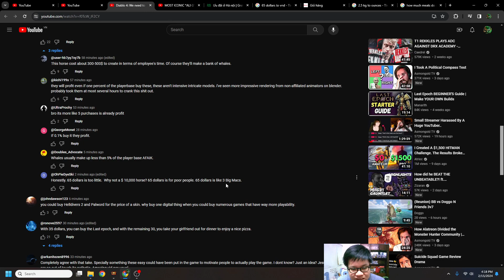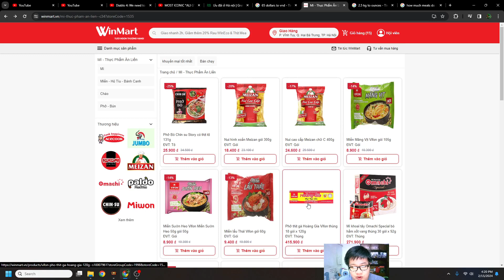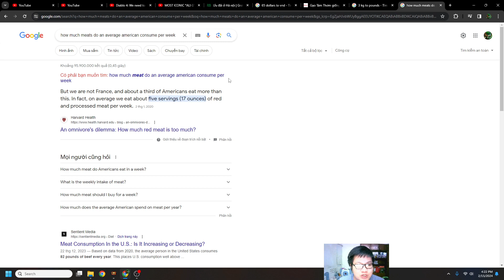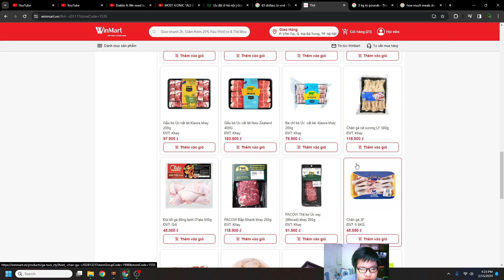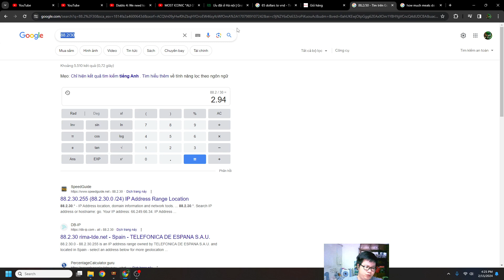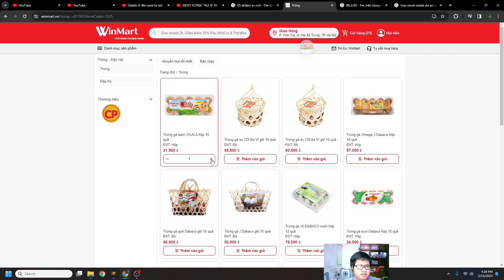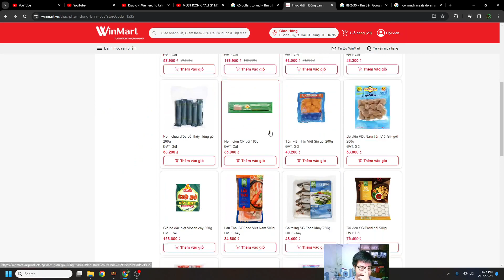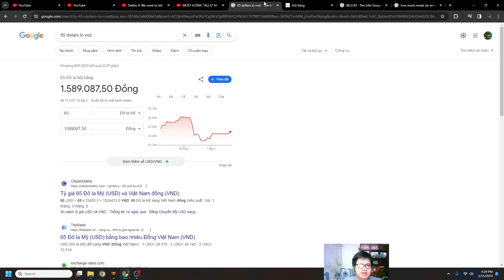30 DAYS worth of FOOD = 1 BLIZZARD HORSE 🐎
Hi guys, not much to introduce here, everybody and their grandma probably know about Blizzard's awesome little $65 horse

I've challenged myself to try shopping for roughly enough food to comfortably sustain 1 person with 3 meals a day for a month. The result wasn't disappointing.

Let me know what will you buy for yourself with 1 BlizHorse, and what can you buy where you live with 1 juicy BlizHorse

P/s: By default, Youtube chooses a screen in the video with both DM and Asmon's face in it, and I realize it's a much better clickbait compared to the shitty thumbnail I try to make with the almighty Microsoft Powerpoint, so please excuse me if you find that's not a nice thing to do. I'm quoting a wise bald man here "It is what it is" xD